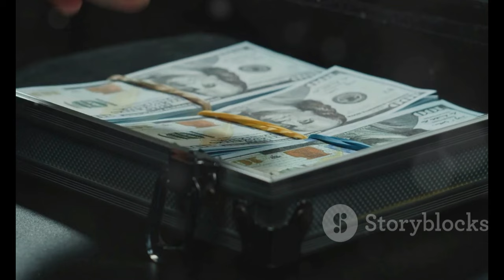Floyd Mayweather Jr. Dominates John Gotti III: Fight Results & Post-Match Reaction! 🥊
OUTLINE:
00:00:00 Mayweather vs. Gotti III
00:02:14 Mayweather's Dominant Display
00:03:35 The Referee Change
00:04:54 Boos and Disappointment
00:05:29 Speculation Arises
00:06:02 A Potential Showdown?
00:06:39 Mayweather's Lucrative Exhibitions
00:07:14 Curmel Moton Shines
00:07:56 A Future Champion?
00:08:43 An Evolving Narrative
00:09:30 The Show Goes On

Source:  Winner And Reaction:https

🎉 Welcome back, fight fans! In this video, we break down the much-anticipated exhibition match between **Floyd Mayweather Jr.** and **John Gotti III** that took place on August 24, 2024, in Mexico City! 🇲🥊

👊 **Fight Highlights:**
- Mayweather showcased his legendary skills, dominating Gotti through eight rounds of action. While the fight lacked knockdowns or standout moments, the atmosphere was electric! ⚡
- The most talked-about moment? Mayweather's fiery ejection of the referee! 😲 What a twist in the ring!

🔥 **Post-Fight Reactions:**
- The crowd had mixed feelings, with boos echoing in the later rounds. We dive into what this means for both fighters moving forward.
- What’s next for Mayweather? Could we see him take on other celebrities like Jake Paul or a rematch with Conor McGregor? 🤔💰

✨ Don’t miss our deep dive into the undercard where Mayweather's promising protégé, **Curmel Moton**, scored a spectacular KO just 55 seconds into his match! 🚀